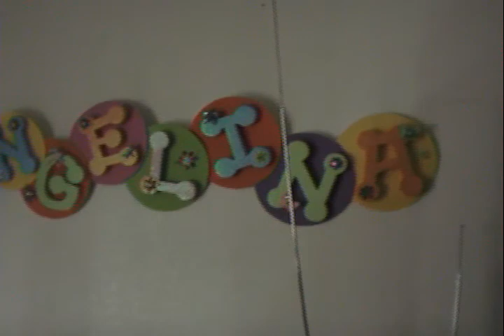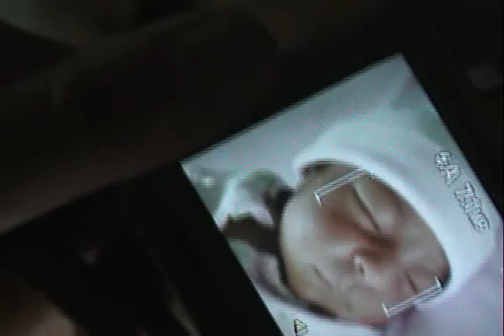1st Day Home 12-05-08.AVI